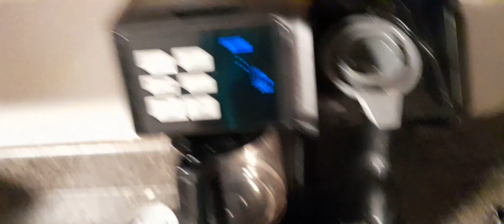Vlog: What yall think about Ginny and Georgia +driving my daughter around again + here's her BF